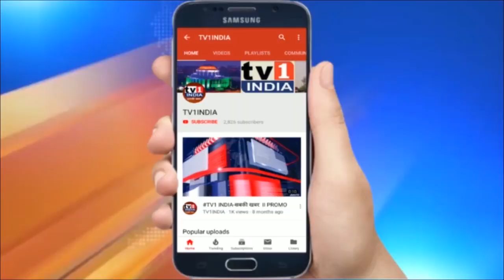MLA गणेश नाईक ने पूछा सवाल-डाक्टरों के बिना जम्बो COVID CARE सेंटर का फायदा क्या है !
CoronaVirus Updates : MLA गणेश नाईक ने NMMC से पूछा सवाल-डाक्टरों के बिना जम्बो COVID CARE सेंटर का फायदा क्या है !

MLA गणेश नाईक ने NMMC आयुक्त से मुलाकात में दिया कोरोना उपचार पर जोर, कोविड केयर सेंटर में पर्याप्त स्टाफ उपलब्ध कराने की मांग | भाजपा विधायक गणेश नाईक ने सोमवार  को एक बार फिर मनपा आयुक्त अभिजीत बांगर से मुलाकात की और कोरोना संक्रमण और लॉकडाउन के हालात पर चर्चा करते हुए नवी मुंबई  को कोरोना मुक्त कराने मनपा आयुक्त को जरूरी सुझाव भी दिए. अपनी पिछली मांगों पर क्या कार्यवाही हुई उस पर चर्चा के बाद गणेश नाईक ने मनपा द्वारा किए गए इंतजामों पर संतुष्टि जताई. उन्होंने कहा कि बड़े - बड़े कोविड केयर सेंटर खड़े कर देना और उसमें ऑक्सीजन बेड्स और वेंटिलेटर उपलब्ध करवा देना कोई बड़ी बात नहीं है ।